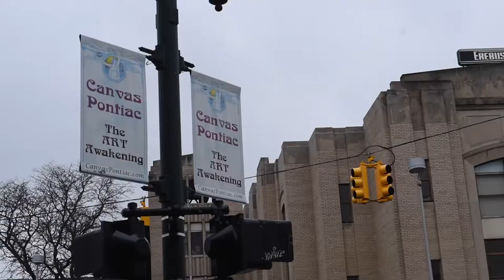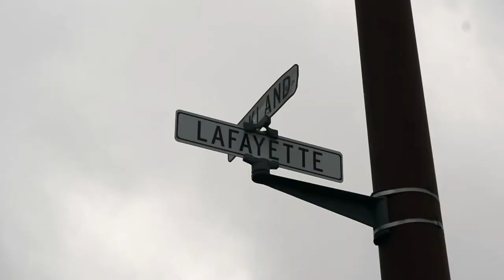menagerie lounge mural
the city of pontiac has been through alot, and is finally seeing the spark for the revival it deserves. as street artists of many styles begin to congregate to the hidden gem im just happy Ill be able to say I was a part of the new beginning

as a part of my summer long effort to take pontiac to new heights here is wall #3 of what im calling "the pontiac takeover"